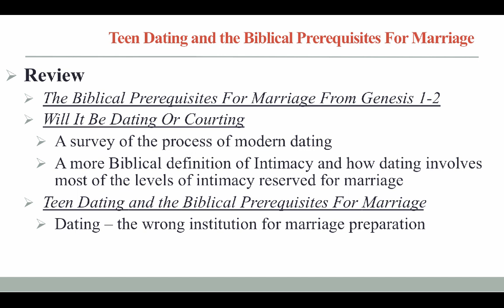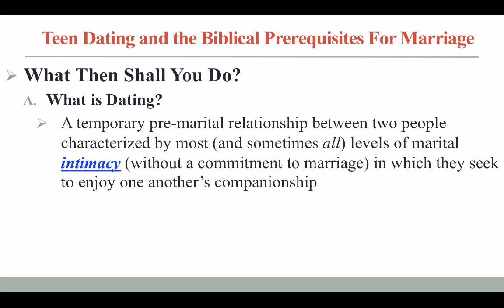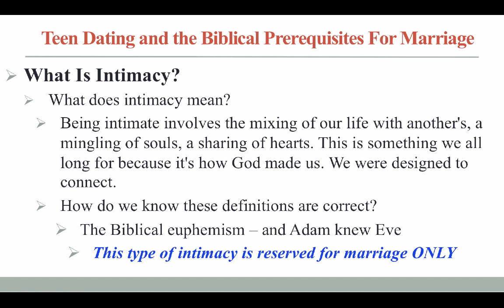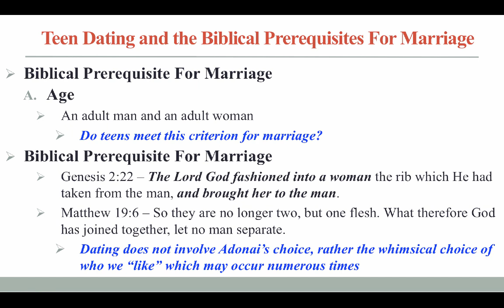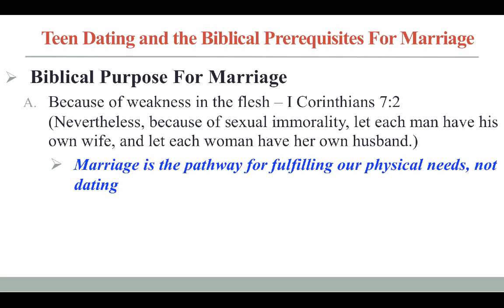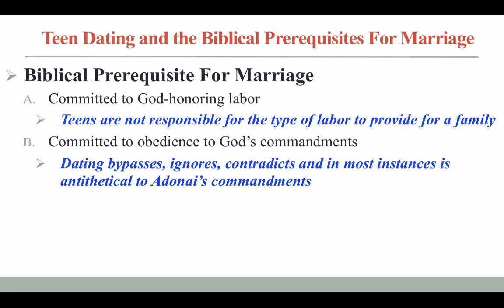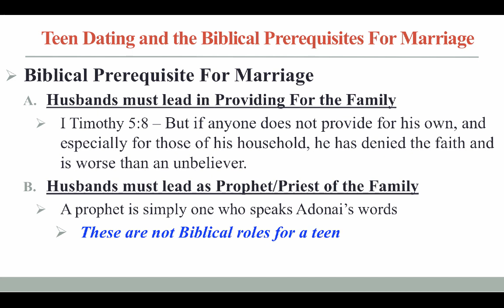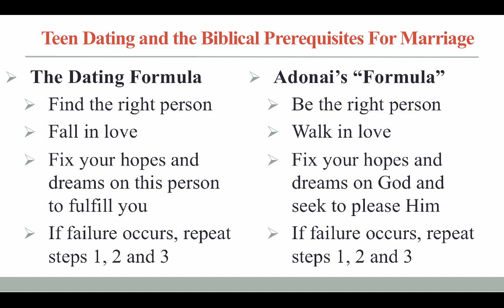Biblical Courtship Part 3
This is the third teaching in a series for BIHC where we explore the Biblical foundations of marriage and discuss the Biblical model for who is qualified to marry and the purpose Adonai has for those who marry.